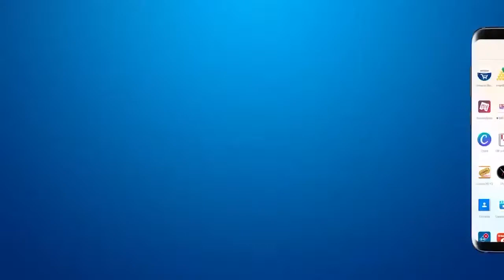पुलिस विभाग के बुरे रवैया से वड़ोदरा का एक ओर नागरिक हुआ परेशान